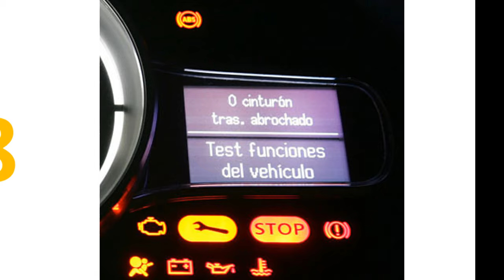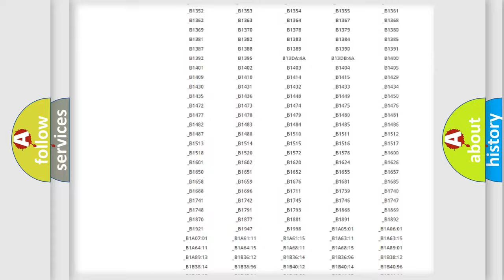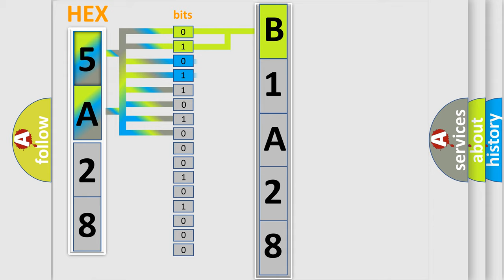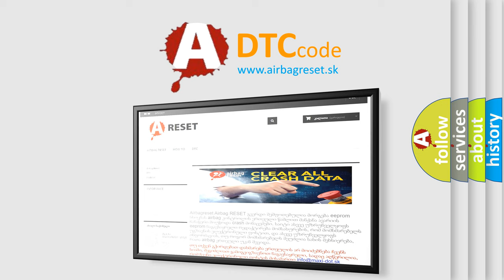DTC Jeep B1A28 Short Explanation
Contents:
0:21 Basic DTC analysis according to OBD2 protocol standard.
1:48 Insight into programming
2:58 A diagnostically understandable description of the Diagnostic Trouble Code
3:05 Basic error definition

Make:
Jeep
Code:
B1A28
Definition:
AV Control Unit
Description:
AV control unit malfunction is detected.